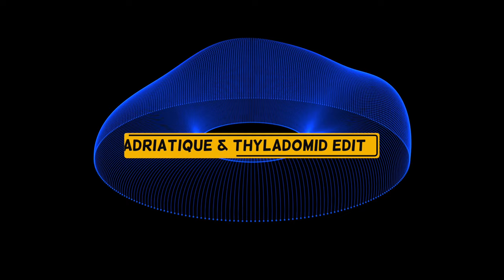CHRIS ISAAK "WICKED GAME" BEST REMIXES IN ONE MIX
CHRIS ISAAK
WICKED GAME
CREDITS:
00:00 - Final Djs Funky Bass Remix
06:01 - Morphable Edit
12:21 - feat. Chillion
17:38 - Adriatique & Thyladomid Edit
24:02 - Gemma Hayes Remix
31:14 - Parra for Cuva ft. Anna Naklab